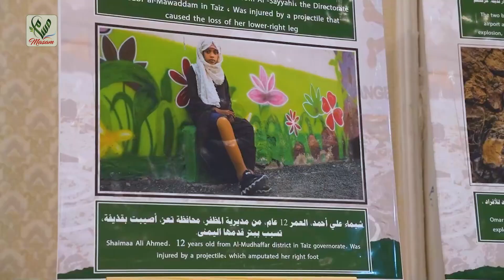مسام يخاطب العالم بلغة الصور حول انتهاكات الألغام بحق أطفال اليمن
أقام مشروع مسام لتطير الأراضي اليمنية من الألغام، بالشراكة مع منظمة ميون لحقوق الإنسان بتاريخ 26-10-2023 في العاصمة المؤقتة عدن، معرضاً فوتوغرافياً لإبراز أنماط الانتهاكات بحق الطفولة، من ضحايا الألغام والمتفجرات وضحايا تجنيد الأطفال، تحت عنوان "نتحرك معاً من أجل حماية الأطفال من خطر النزعات".

إضافة الوصف هنا : (في حدود سطرين الى 3 اسطر و يكون مستهدف و يتضمن عنوان الفيديو و 3 كلمات دلالية مركزة)

(ضف 3 هاشتاجات مستهدفة كأقصى حد)